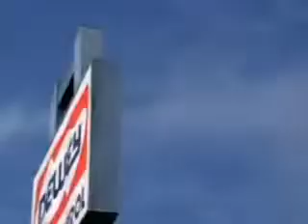Honda Airwave 2008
superba